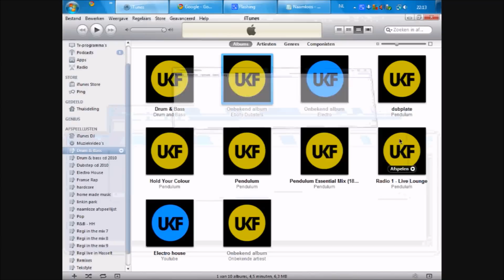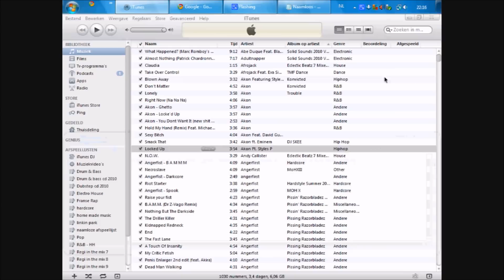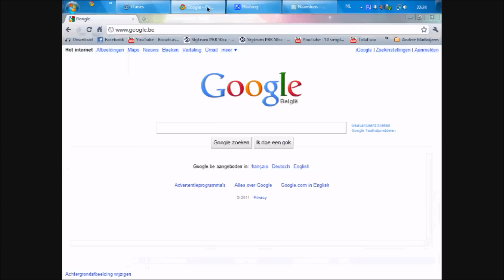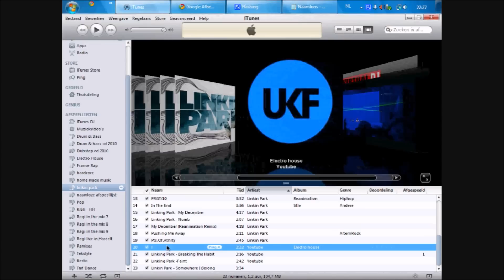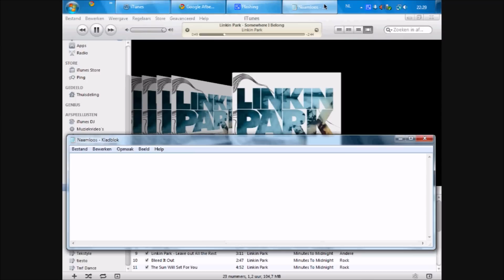Hoe Albumillustraties. toevoegen in Itunes